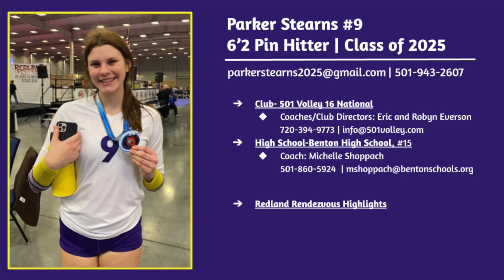Redland Rendezvous Highlights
January 7 & 8, Oklahoma City, OK

Highlight clip from Redland Rendezvous, runner-up in 16 Open division.